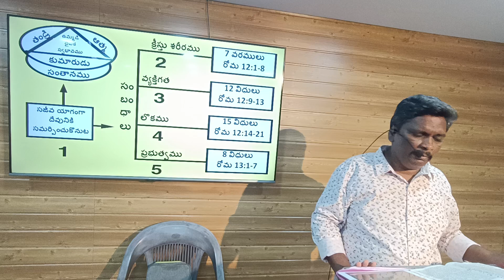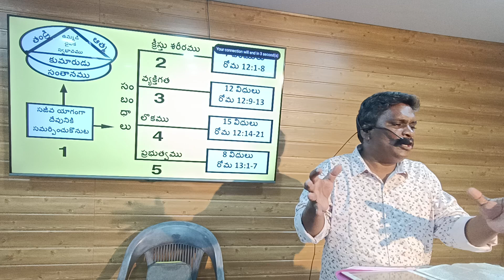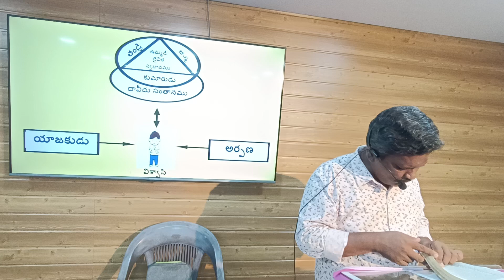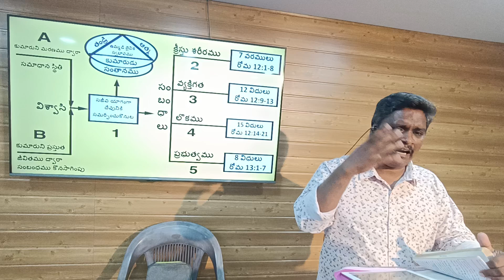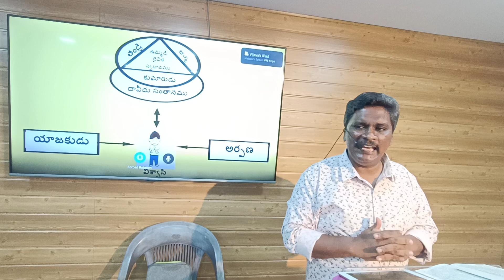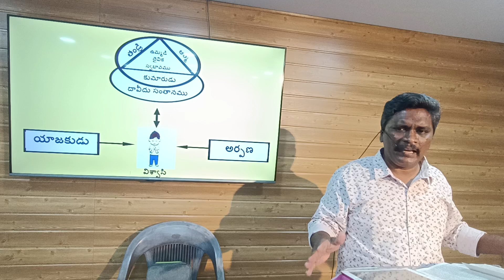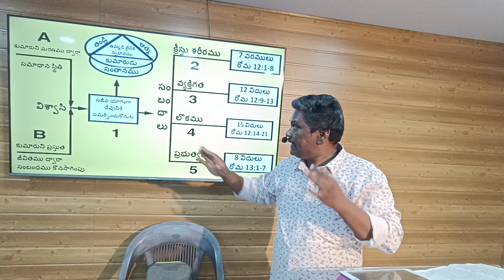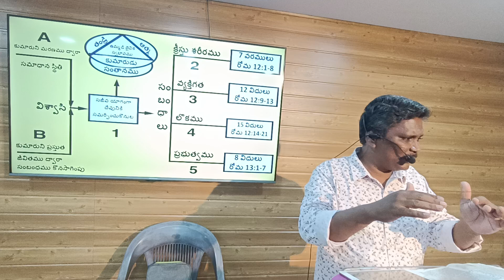సజీవ యాగము || రోమా పత్రిక ధ్యానములు || 12 వ అధ్యాయము